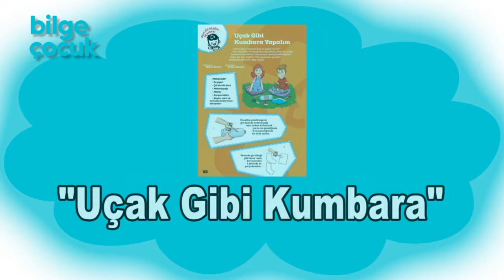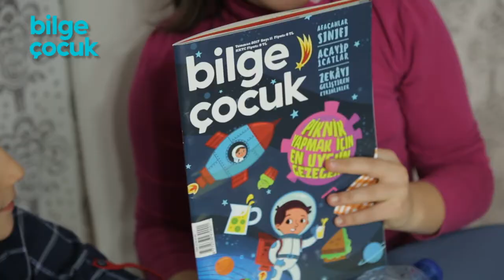Uçak Şeklinde Kumbara Yapımı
Uçak gibi kumbara nasıl yapılır?
Bilge Çocuk dergisinde gördüğümüz kumbarayı yaptık harika oldu.

İyi seyirler :)